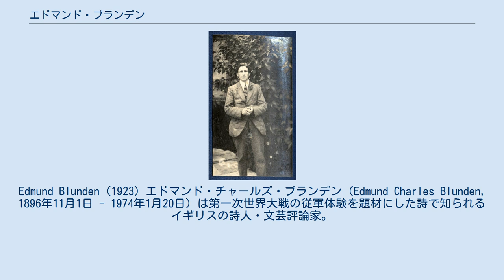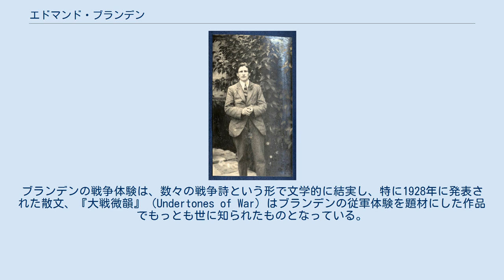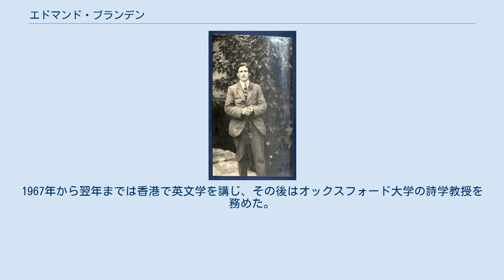エドマンド・ブランデン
Edmund Blunden (1923) エドマンド・チャールズ・ブランデン（Edmund Charles Blunden, 1896年11月1日 - 1974年1月20日）は第一次世界大戦の従軍体験を題材にした詩で知られるイギリスの詩人・文芸評論家。
 ロンドンに生まれたブランデンは、4歳のときに教師をしていた父の転勤で、ケント州のヨールディング村に転居、当地で12歳までの幼少期を過ごしている。
1909年、ブランデンは、400年の伝統を誇るパブリック・スクール、クライスツ・ホスピタル（Christ's Hospital）校に入学、古典を専攻したブランデンはラテン語を学ぶ日々を過ごす一方で、クリケットやラグビーにも熱中、文武両道というにふさわしい学生生活を送っていたという。
 第一次世界大戦勃発の翌年にあたる1915年、クライスツ・ホスピタル校を卒業したブランデンはオックスフォード大学クイーンズ・コレッジの奨学金を獲得後、ロイヤル・サセックス連隊に志願、イープルの戦いやソンムの戦いなどに従軍し、その勲功により、ミリタリー・クロスを受章している。
ブランデンの戦争体験は、数々の戦争詩という形で文学的に結実し、特に1928年に発表された散文、『大戦微韻』（Undertones of War）はブランデンの従軍体験を題材にした作品でもっとも世に知られたものとなっている。
彼の戦争詩はジーグフリード・サスーンやウィルフレッド・オーエンのそれとは異なり、戦場の生々しい描写というよりは戦場の風景を描いた作品が多いのが特徴といえよう。
 大戦終結後、ブランデンは大学に復学、大戦中に結婚した妻との新婚生活に、この頃知り合った詩人ジーグフリード・サスーンやロバート・グレイヴズらとの交友などブランデンは多忙な日々を過ごす。
やがて詩人としての才能も認められるようになり、かつ結婚生活を維持していくための経済的必要性に迫られたブランデンは大学を中退、文芸誌の編集に携わるようになる。
1922年にホーソーンデン賞を受賞、1924年には来日して東京帝国大学で3年間に渡って英文学を講じており、中野好夫らがブランデンの薫陶を受けた。
南條範夫の小説『初恋に恋した女 与謝野晶子』の冒頭部分には南條と文学部の友人とその先生にあたるブランデンの三人で本郷からお茶の水まで歩く場面がある。
東京大学ラグビー部の部歌 " Up, Up! " の作詞者はブランデンである。
ブランデンと日本との絆は深く、戦後にも1947年-1950年にかけて日本に滞在、仙台文学館、松島の新富山、倉敷、広島などにブランデンの歌碑が建てられている他、近年では滞日中に知り合った日本人女性、林アキ (1889年-1962年) との関係にも光が当てられつつある。
 1931年、ブランデンはオックスフォード大学のマートン・コレッジのフェローに就任、1944年まで在任。
1967年から翌年までは香港で英文学を講じ、その後はオックスフォード大学の詩学教授を務めた。